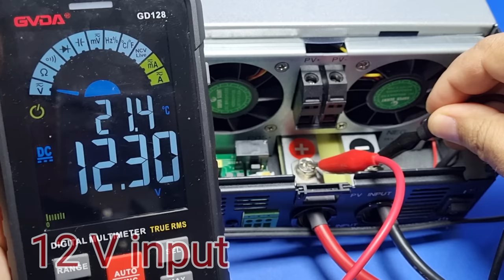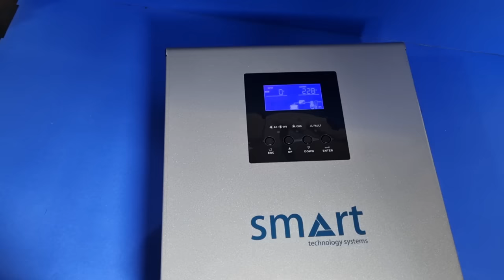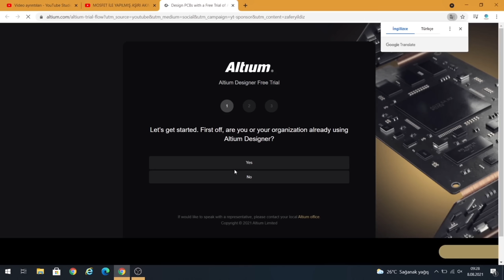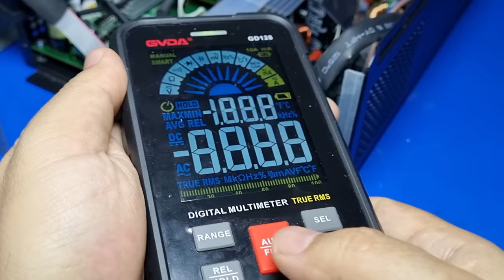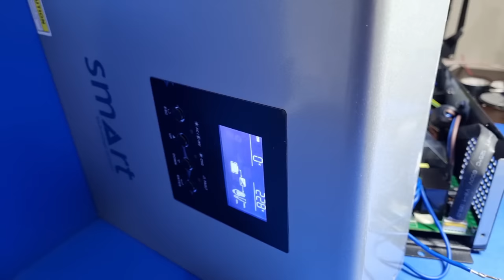Transform Your Inverter into a High-Powered Induction Heater: DIY Tutorial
"In this tutorial, you'll learn how to turn your ordinary inverter into a high-powered induction heater. Induction heating is a efficient and cost-effective way to heat metal objects, and with this DIY project, you can easily create your own induction heater at home. From selecting the right components to assembling the system, we'll take you through the entire process step-by-step. So grab your inverter and let's get started! "